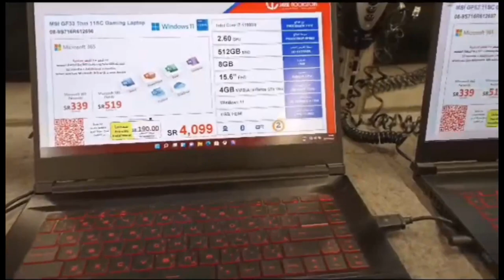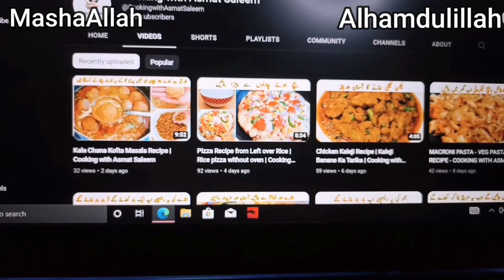Why I Decided to Buy a New Laptop from Jarir Bookstore | Unboxing My New Laptop | VLOG 8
♥️ Hello Viewers Is Video ko banane may bhut mehnat lagi ha

Stay with us, cook with us and guide us so we can improve.